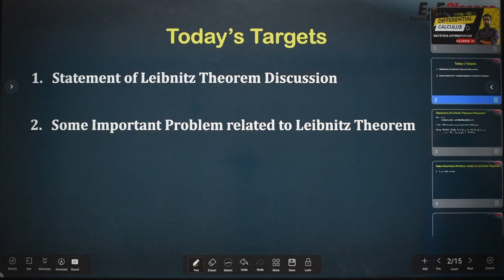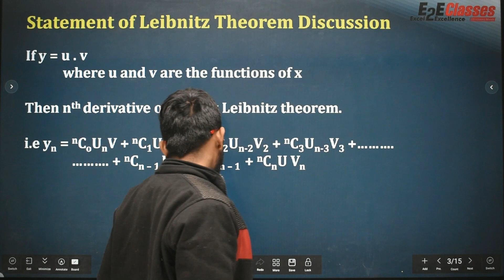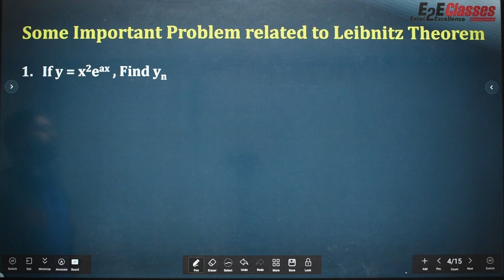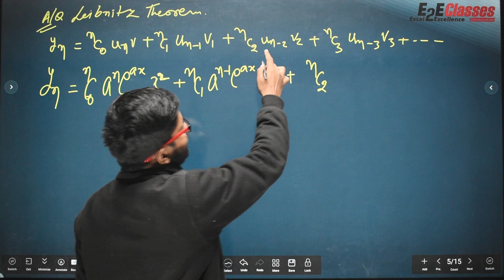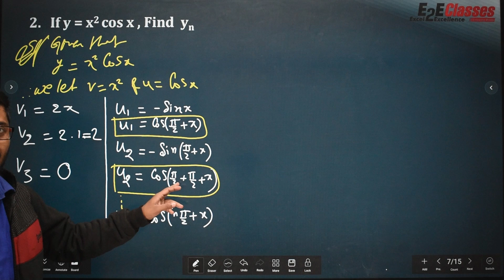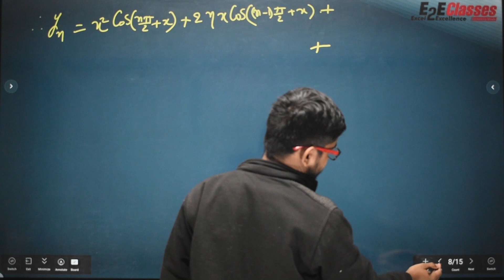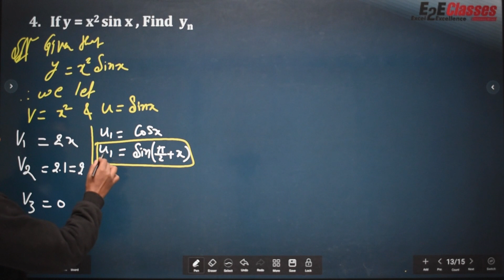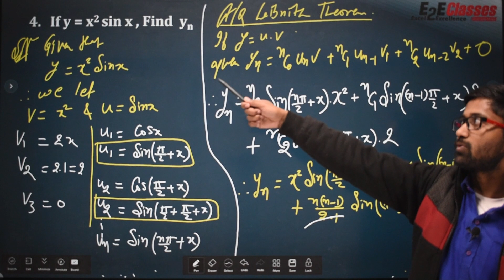Successive Differentiation | Differential Calculus | Lecture 11 | FYUGP SEM 1 (2023 - 27 )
Topic Discussion :

1 Statement of Leibnitz Theorem Discussion
2 Some Important Problem related to Leibnitz Theorem

Exam Decoded Questions related to Successive Differentiation Equations.

Father of Differential Equation
Examples of Differential Equation
Uses of Differential Equation
Some Important Question related to Formation of Differential Equation

This video is for educational purposes and earning related only.Copyright Disclaimer under section 107 of the copyright Act 1976, allowance is made for "Fair use" for proposes such as criticism comments, news, reporting, teaching, scholarship and research.Fair use is a use permitted by copyright status that might otherwise be infringing.Non-profit , educational, or personal use tips the balance in favour of fair use.